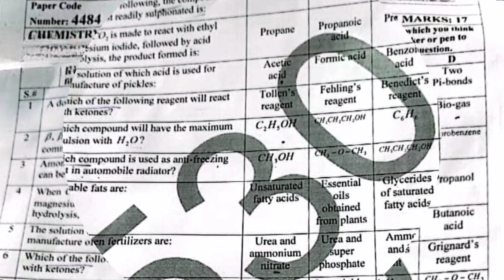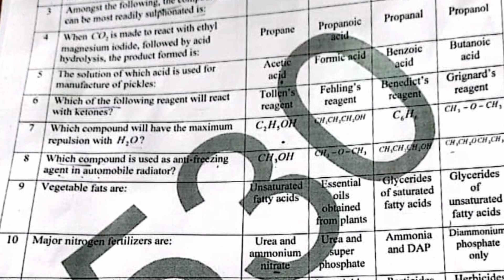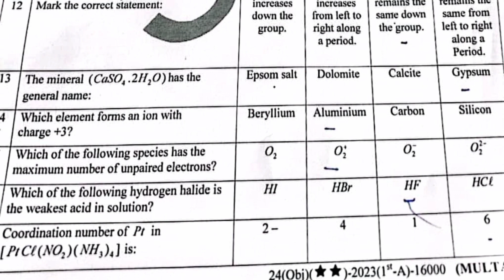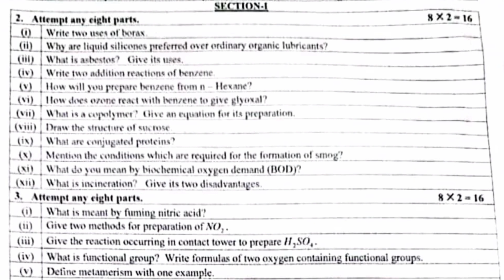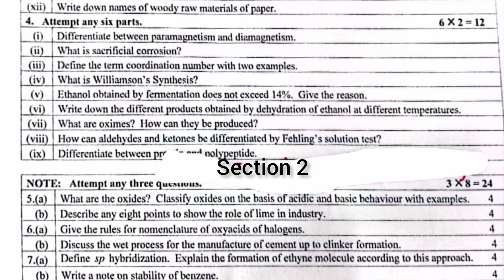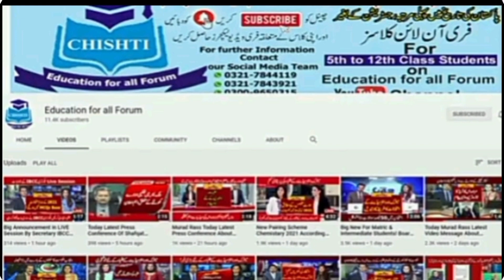12th exam 2023|12th chemistry second Time paper 2023|12th chemistry Multan Board paper 2023